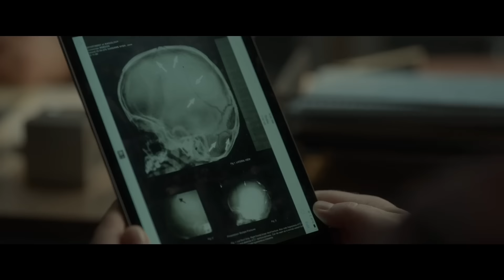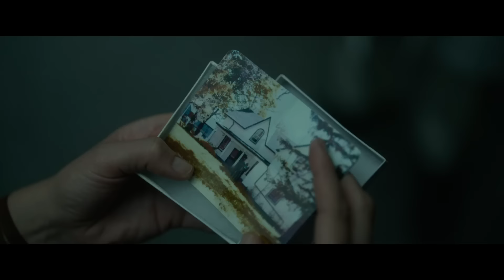Lavender (2016) | Official Trailer